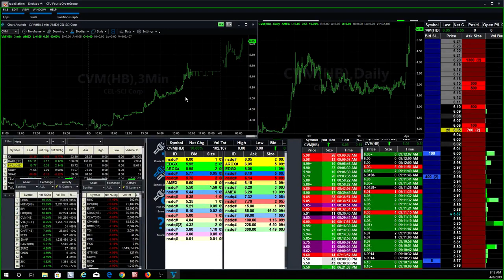Fausto's Monday Morning Watch List: NBEV, GE, FRO, SNAP, SCYX, SNAP, NUGT, CVM